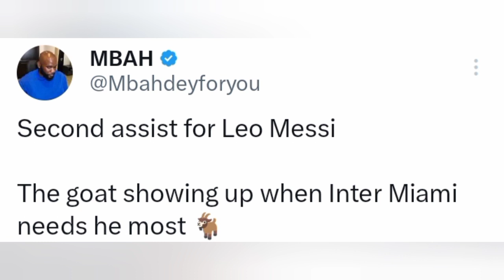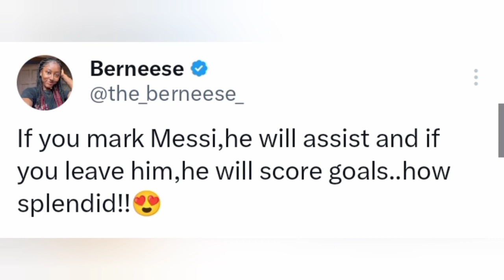LIONEL MESSI, CAMPAÑA & INTER MIAMI VS FC CINCINNATI || ISHOWSPEED, FANS TWITTER'S REACTIONS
LIONEL MESSI, CAMPAÑA & INTER MIAMI VS FC CINCINNATI || ISHOWSPEED, FANS TWITTER'S REACTIONS. Lionel Messi and Inter Miami were down and nearly out. They were one minute away from the first loss of the Messi era. And Messi had his opponent right where he wanted them.

Messi’s left boot found Leo Campana for his second header goal of the game to force extra time, and Inter Miami outdueled FC Cincinnati 5-4 in penalty kicks to win their U.S. Open Cup semifinal on Wednesday night.

Messi, Inter Miami vs. FC Cincinnati live updates: Miami wins dramatic semifinal in PKs
Safid Deen
USA TODAY

Lionel Messi and Inter Miami were down and nearly out. They were one minute away from the first loss of the Messi era. And Messi had his opponent right where he wanted them.

Josef Martinez scored three minutes into extra time to give Inter Miami its first lead of the game at 3-2. But Yuya Kubo scored in the 113rd minute to send it to penalty kicks. Nick Hagglund missed Cincinnati’s final kick, while 18-year-old Miami native and Argentina national Benjamin Cremaschi clinched the victory for Inter Miami.

“We’re living a dream and killing it,” Cremaschi said after the game while interviewed on CBS’ Golazo network.

Cincinnati, the best team in the MLS, was one minute away from being the first club to hand Messi and Inter Miami their first defeat in eight games. Cincy fans at TQL Stadium had even already begun celebrating. Instead, Inter Miami moves on to the Open Cup final – their second final in eight games with Messi.

Inter Miami improves to 8-0 in the Messi era, with this being the second-straight game and third victory to be decided by penalty kicks. Inter Miami outlasted Nashville SC 10-9 in PKs to win the Leagues Cup final last Saturday.

Messi was held scoreless for the first time with Inter Miami, but he was still able to make his impact felt loudly in this match, assisting on both of Campana’s goals during the first 90 minutes.

Safid Deen
USA TODAY

Cincinnati, the best team in the MLS, was one minute away from being the first club to hand Messi and Inter Miami their first defeat in eight games. Cincy fans at TQL Stadium had even already begun celebrating.

WORLD CUP CENTRAL: 2023 Women's World Cup Live Scores, Schedules, Standings, Bracket and More

Instead, Inter Miami moves on to the Open Cup final – their second final in eight games with Messi.

Argentine midfielder Luciano Acosta scored in the 18th minute, Brandon Vasquez scored a right strike in the 53rd minute as FC Cincinnati held a 2-0 lead for most of the match.

Inter Miami coach Tata Martino, Messi’s longtime coach with FC Barcelona and Argentina, was strategic with its starting lineup to help with the fatigue.

Of course, Messi started for the seventh straight game. But some of Inter Miami’s best players like Robert Taylor, Martinez and Cremaschi came on in the second half as substitutions to provide some juice.

Inter Miami awaits the winner of the Real Salt Lake-Houston Dynamo FC semifinal for the U.S. Open Cup final on Sept. 27.